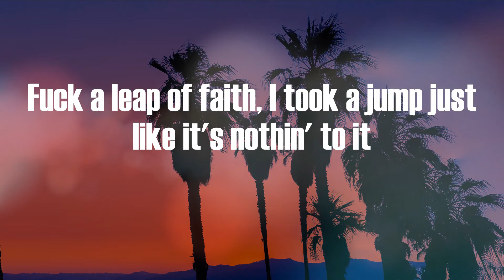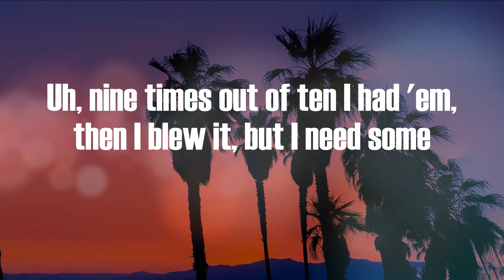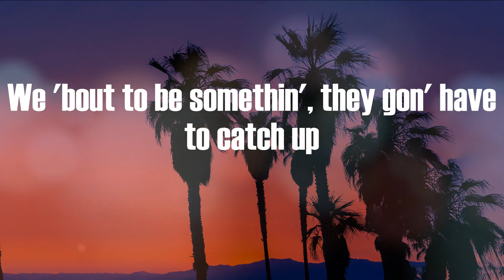Jack Harlow - Dua Lipa (Lyric Video)